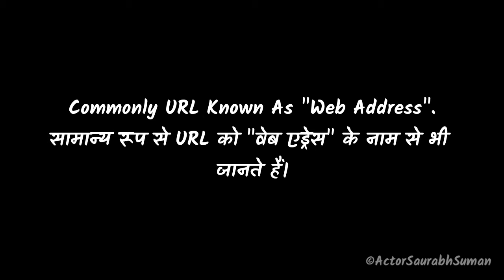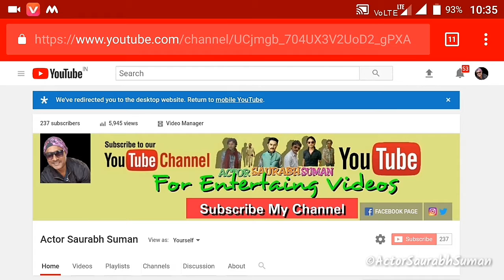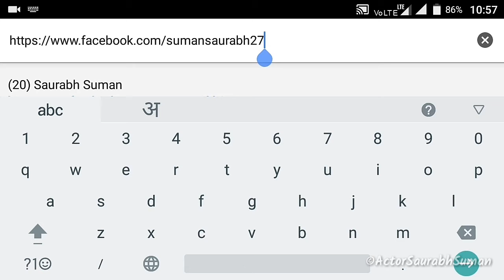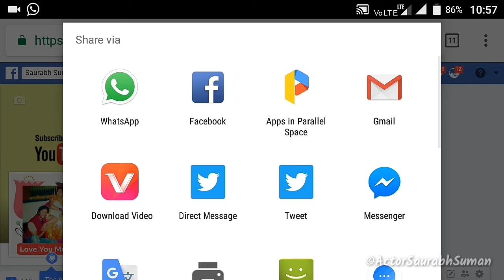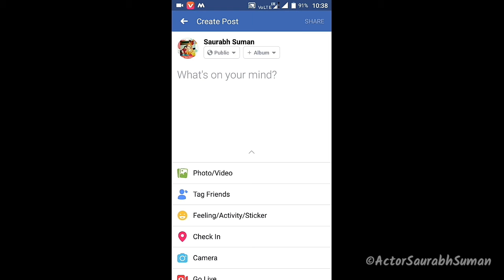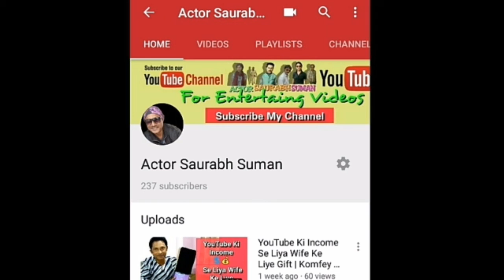What is URL ? Facebook और Youtube का URL कैसे पता करें। 2018 07 03